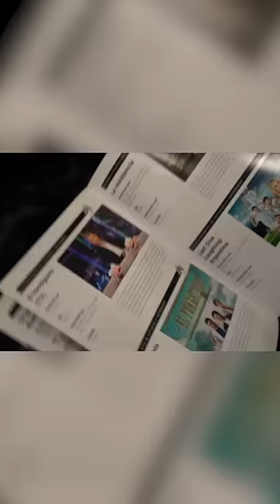Pablo Ibarburu triunfa en la alfombra roja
El premio era lo de menos, Pablo fue a Miami por esas dos horas con un outfit de 5000 dólares.